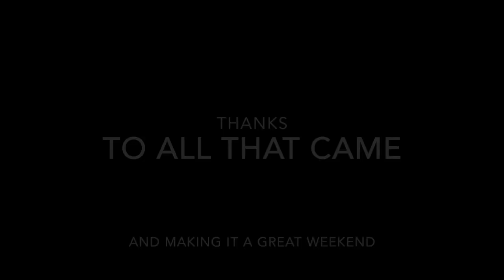A Weekend in Devon And Cornwall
27 April with some of the gang